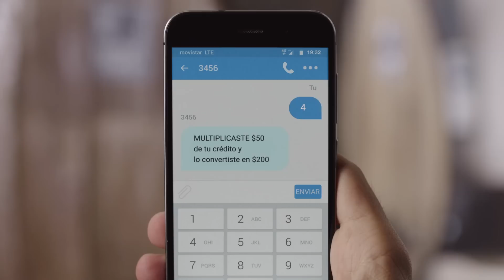Movistar - Bamboleo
Anunciante: Movistar
Agencia: Dhélet Y&R
Productora: La Doble A